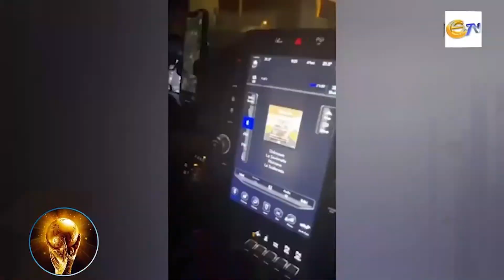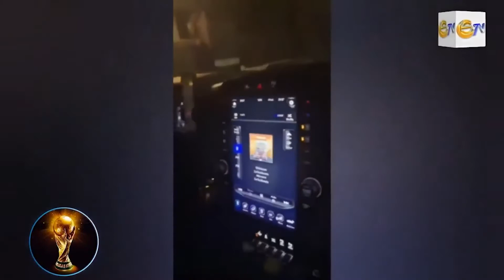NÚMANA entrevista en PALPITANDO EL MUNDIAL - QATAR 2022 - La Tribu TV - Conducción: Josué Murúa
Númana:  Pablo Aguirre